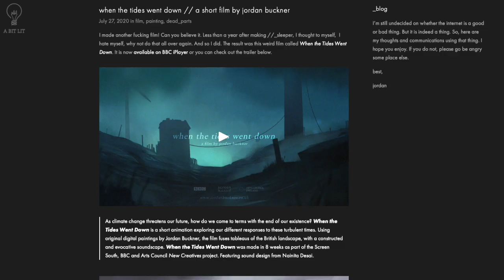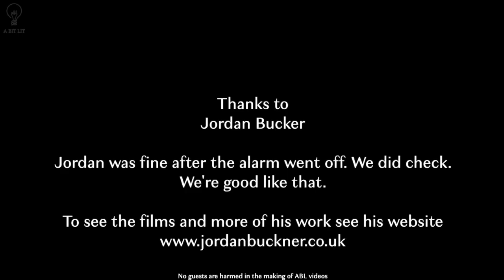ABL 73 Animation and world building with Jordan Buckner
Jordan Buckner discusses animation and art, indie filmmaking, local and working-class representation, and the multimedia nature of storytelling.  He talks us through what animation can do and the importance of opening up space for new voices and stories to be told.